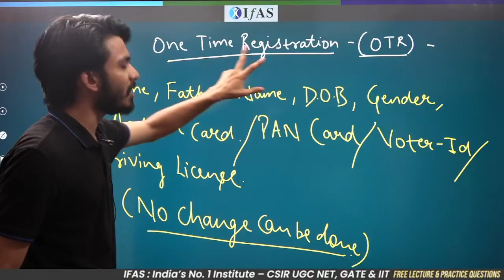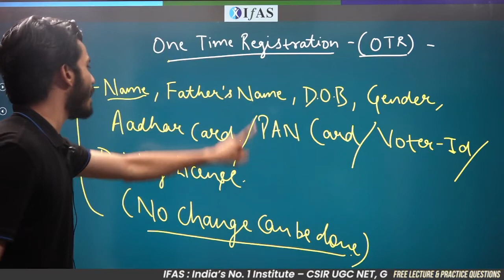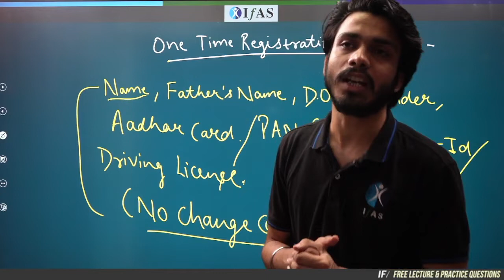BE CAREFUL!!! WHILE DOING REGISTRATION FOR RPSC GRADE - I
IFAS: India's No. 1 Institute for IIT JAM, CSIR NET, GATE, JEST, BARC OCES & SET Exam